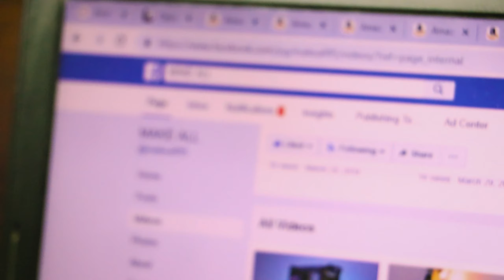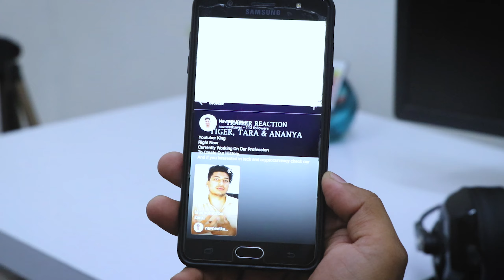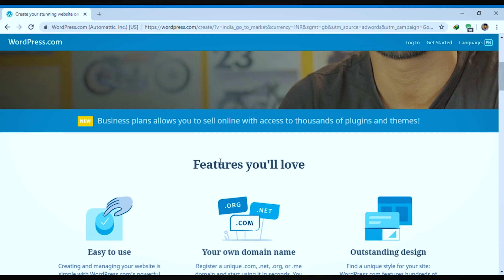Earn 1 lakh month by doing this .. 2019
Today I will tell you how can earn money from (5 ways to earn money from internet in India 2019 )
1st way is youtube
2nd way is facebook
3rd way is gaming
4th way is instagram
5th way is website.
My COMPUTER :

/ PC CONFIG...!!! /
▶ My pc cabinet
▶ Graphic card
▶ Ram (2)
▶ Logitech headphone

MY CAMERA :

 * DSLR camera 80D -

 * Camera bag -

 * OSAKA Multi-coated uv (Lens Protector) -

 * Screen Guard 80D -

* LIGHTING (Temporary) - JUGAAD

* SETUP CHAIR (uncomfortable)

* SETUP TABLE - (HOMEMADE)

* MOTION FILMING GEAR - (DEPENDS ON OWN CREATIVITY)

CREDITS :

* Actor
* Director
* Editor